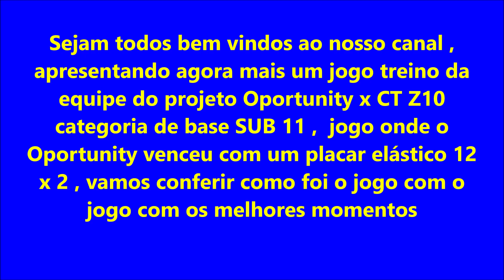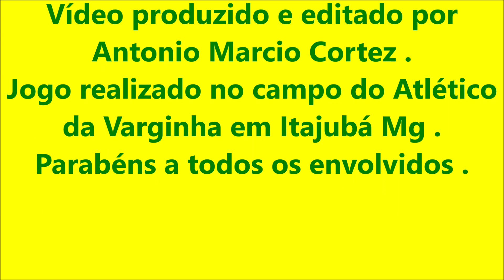Oportunity 12 x 2 Z10 Amistoso Melhores Momentos 11/02/23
Sejam todos bem vindos ao nosso canal , apresentando agora mais um jogo treino da equipe do projeto Oportunity x CT Z10 categoria de base SUB 11 ,  jogo onde o Oportunity venceu com um placar elástico 12 x 2 , vamos conferir como foi o jogo com o jogo com os melhores momentos